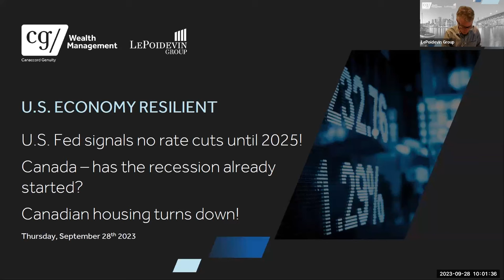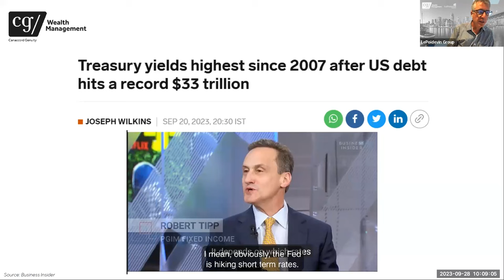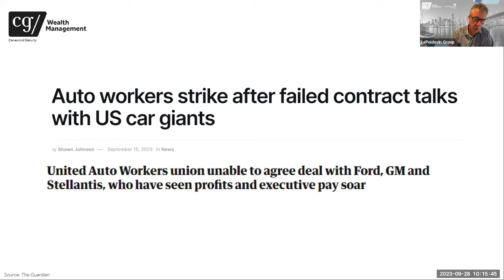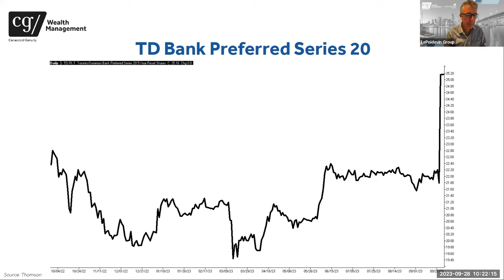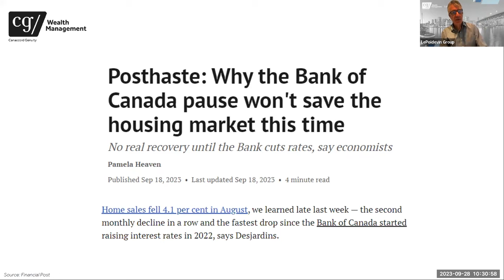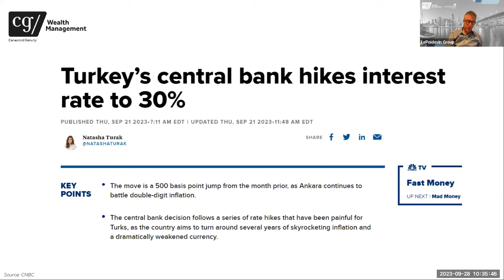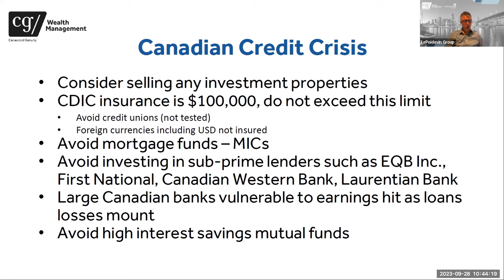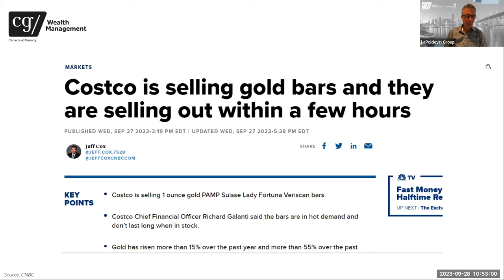U.S. Economy Resilient | Has a Recession Started in Canada?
During LePoidevin Group’s webinar on September 28th, David provided comments on the importance of the bond market, fears of recession in Canada and the U.S.A, and our outlook for preferred shares.